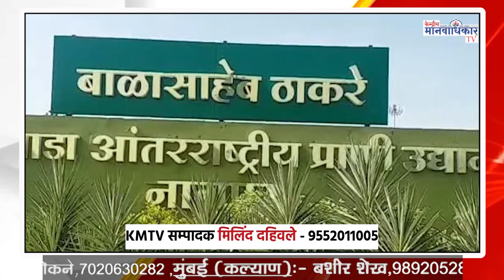बिहार के गोपालगंज जिले में शनिवार सुबह जहरीली शराब पीने से तीन लोगों की मौत हो गई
👇इस लिंक को क्लिक कर हमारे अन्य अपडेट्स प्राप्त करे